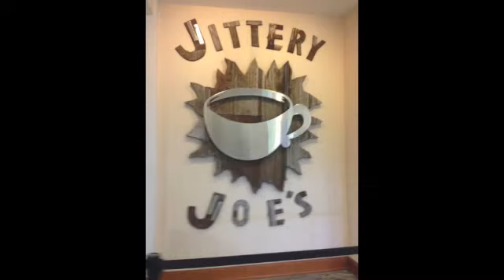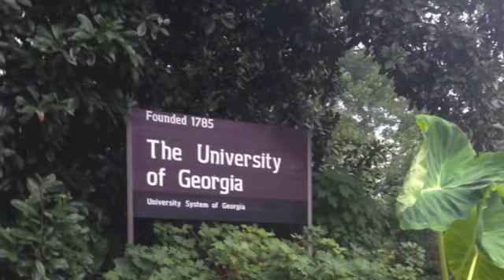Second day in UGA by KruPum and KruNOK